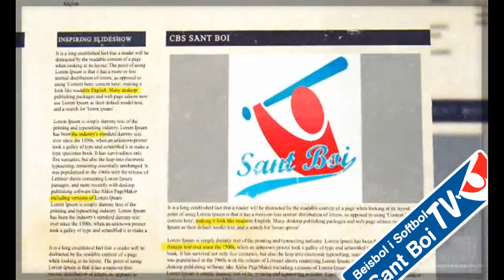LNSDH 2020 - CBS Rivas @ CBS Sant Boi - 25/10/2020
Liga Nacional de Softbol División de Honor 2020
Doble partido entre el CBS Sant Boi y el CBS Rivas
Domingo 25 de Octubre de 2020 a partir de las 11:00 horas